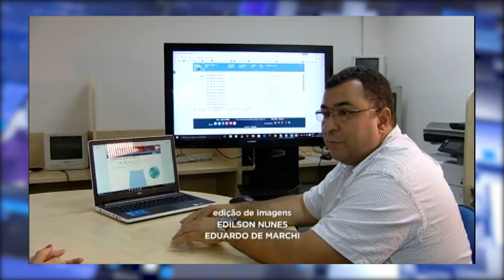VAMOS CONHECER AROLDO MACIEL